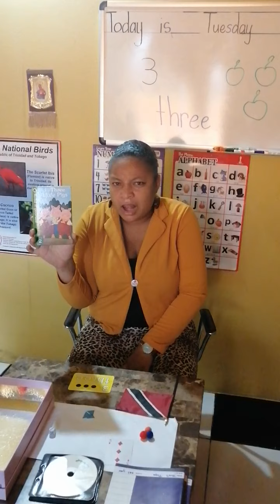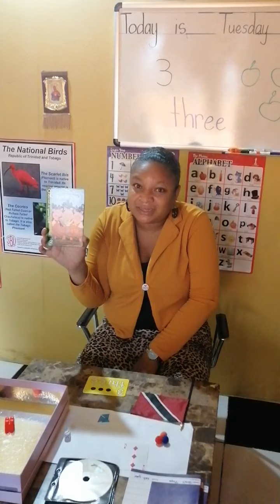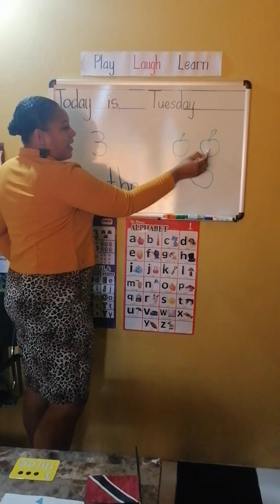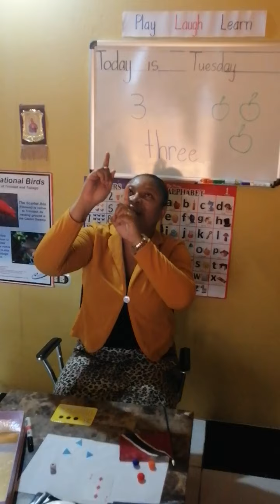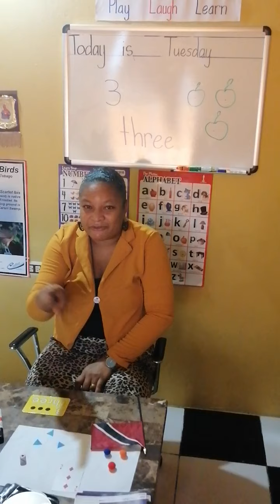Number 3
Video teaches the number concept 3